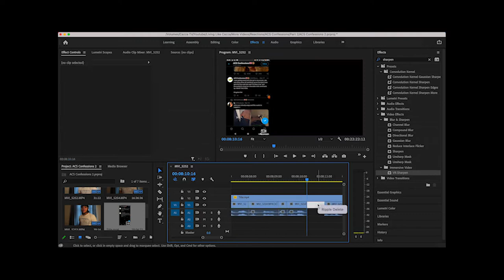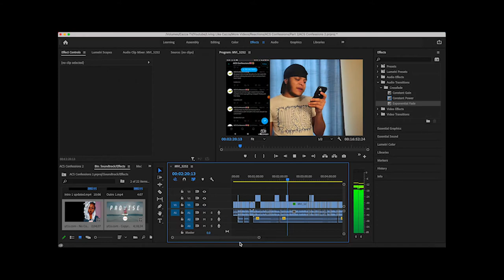3 HOURS OF VIDEO EDITING IN 2 MINUTES | YouTube Video Editing Timelapse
Yo my people, today's video is a youtube video editing timelapse in 2 minutes. It took me 3 hours to edit this video and this is the average amount of time that I take to edit one of my YouTube Videos. I just wanted to switch up content to make it more valuable. So from here on out, the Videos on this channel are going to focus on video editing tutorials, video edited projects, even more life lessons advice and productivity.

Age: 21